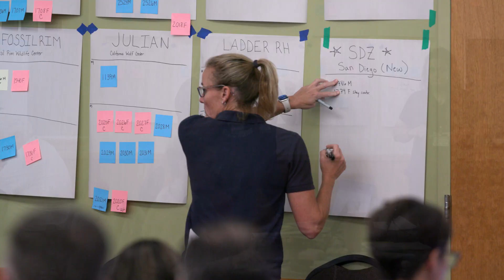Cincinnati Zoo Plays Major Role in Recovery Success for Mexican Wolves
Cincinnati Zoo & Botanical Garden has been instrumental in re-establishing a species that was considered extinct in the wild in the late 1970s. From assembling the annual management meeting to determine the best placement for Mexican gray wolves in human care to constructing a new habitat at the Zoo and a new breeding center at an off-site property, Cincinnati Zoo is all in on Mexican wolf conservation.